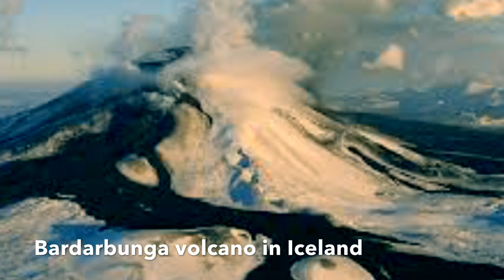Volcanoes Iceland, Italy and California Reports of earthquakes